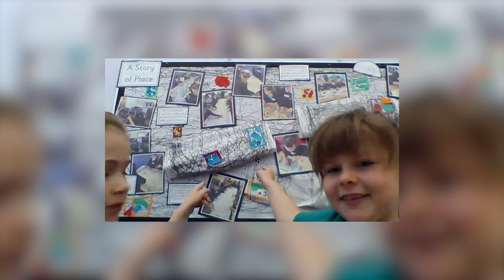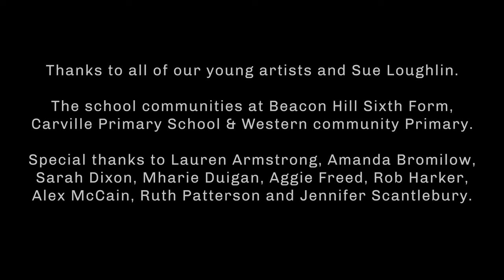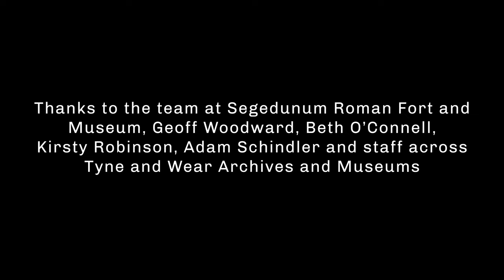Story of Place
Through our Story of Place, we aim to improve families' lives throughout Wallsend. We are doing this by exploring collaborative story gathering. The stories that are shared give new insights into the challenges families face and awareness of systems that need to change. Story of Place is a commission by Wallsend Children’s Community.

Helix Arts’ ‘Story of Place’ programme included a school’s residency with Sue Loughlin and creative training with artists Lesley Guy and James Whitman.

In 2022, we worked with young people from Carville Primary School, Western Community Primary School, and Beacon Hill Sixth Form. In collaboration with pupils from partner schools, artist-in-residence Sue Loughlin explored the purpose of stories, and how they are collected and shared.

Since Sue has now completed her residency we are pleased to announce we held a public exhibition of the children’s artwork at Segedunum Roman Fort and Museum,